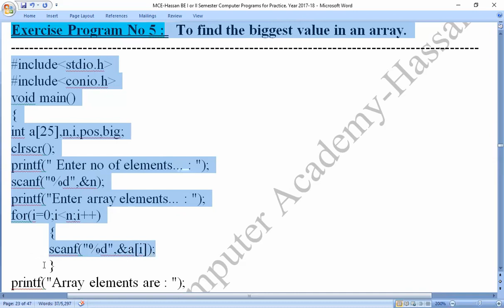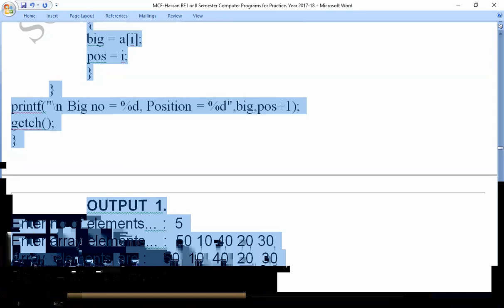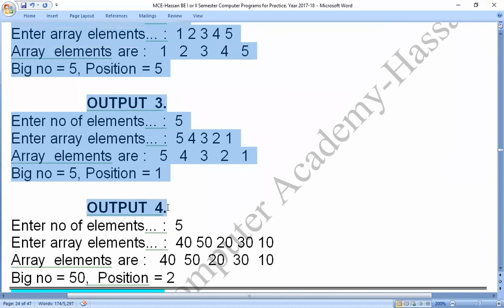MCE, Lab C-Program 5 :To find the biggest value in an array : by SOFTECH_COMPUTER_ACADEMY_HASSAN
C Program :To find the biggest value in an array : by SOFTECH_COMPUTER_ACADEMY_HASSAN

Coding_by_C-_Program,
Coding_in_C-_Program,

To find the biggest of in an array,
To find the biggest value in an array ,